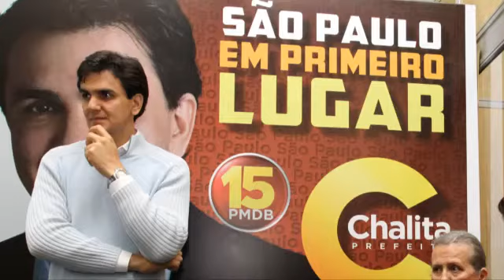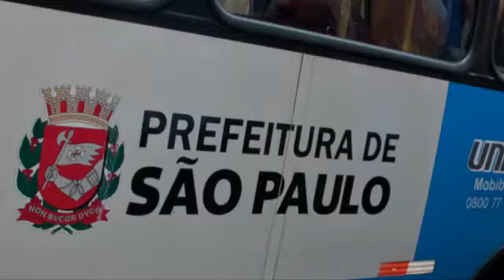Íntegra da entrevista: Gabriel Chalita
O deputado federal Gabriel Chalita (PMDB-SP) foi entrevistado em 8 de maio de 2013 no Poder e Política, programa do UOL e da Folha conduzido pelo jornalista Fernando Rodrigues. Ele disse que as acusações de corrupção que tem recebido são falsas e partiram de pessoas ligadas ao adversário José Serra (PSDB). Chalita afirmou que não recebeu propinas quando era secretário de Educação do Estado de São Paulo e que o grupo escolar COC não teve contratos com o órgão. Ele falou também sobre as eleições de 2014, disse que deve tentar mais um mandato de deputado e que Paulo Skaf ainda não é o candidato do PMDB ao governo de São Paulo.